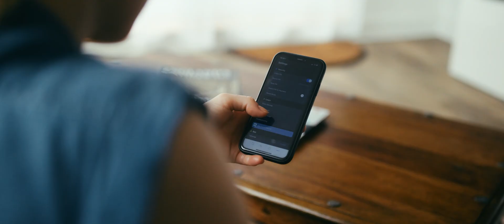Nebra Helium Hotspot Miners - Mine $HNT Cryptocurrency with Helium and Nebra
Helium’s wireless network based on LoRaWAN is best suited for low-power scenarios like sending data to and from sensors using low-cost radio waves, eliminating reliance on more costly networks like cellular and WiFi. It’s fully peer to peer and leverages a robust network of hotspots connected to the network. With just 100 to 200 hotspots, the network can usually cover most cities. In return for hosting hotspots, hosts can earn $HNT for providing access to the LongFi network.